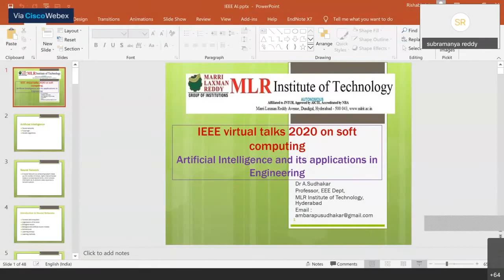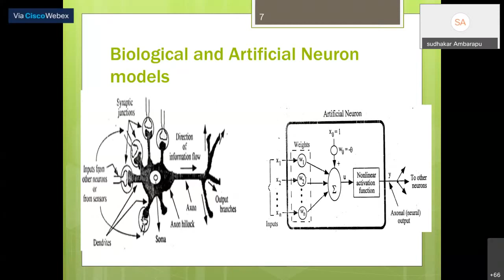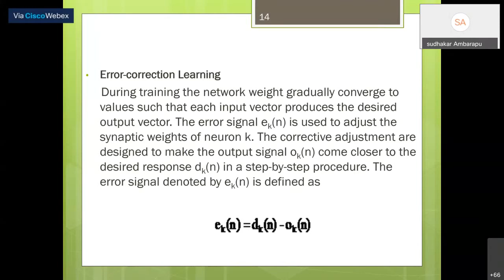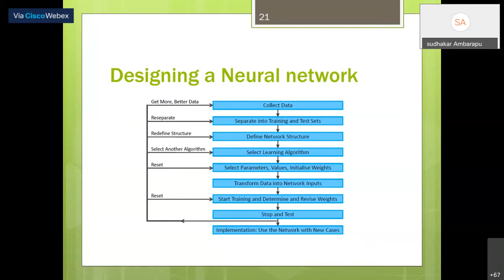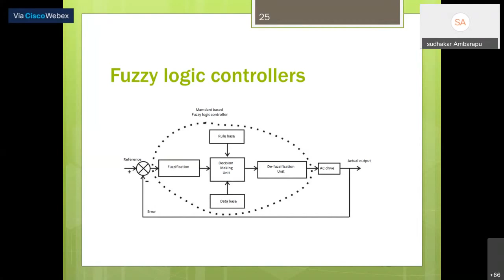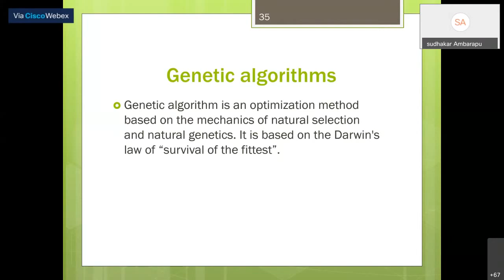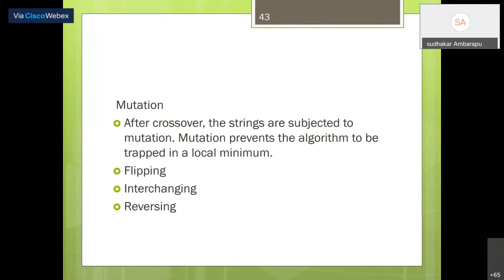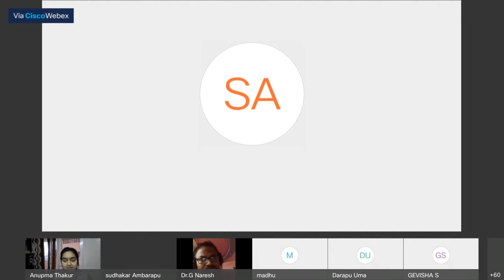Artificial Intelligence and its applications in Engineering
IEEE AcSIR CSIO Virtual Talks
Event: Soft Computing
Speaker: Dr A.Sudhakar